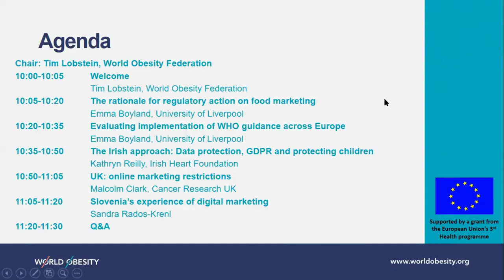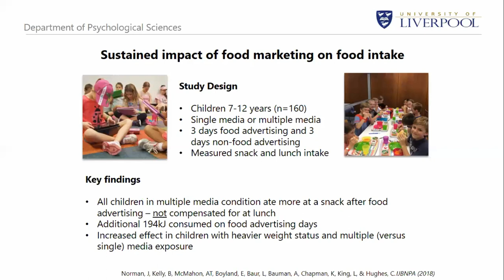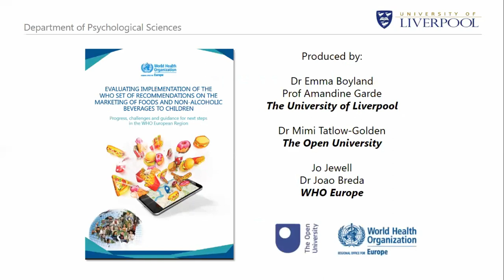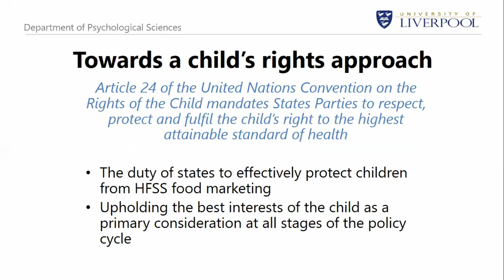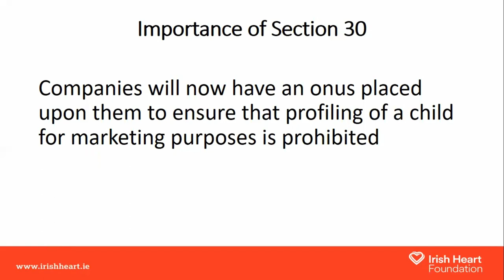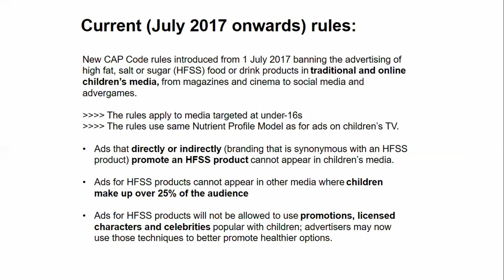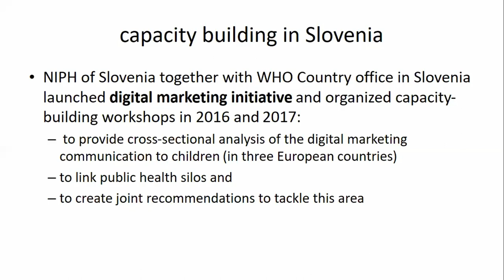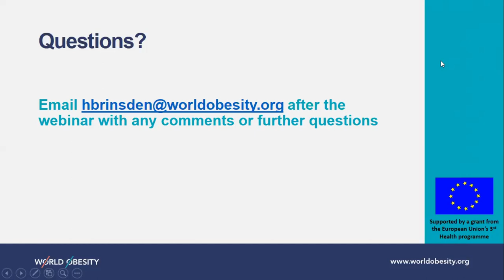Food Marketing Across Europe: A World Obesity Webinar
A webinar from the World Obesity Federation to look into the cause and affect, as well as ways to tackle and implement marketing restrictions across Europe, with Childhood Obesity being a particular focus.